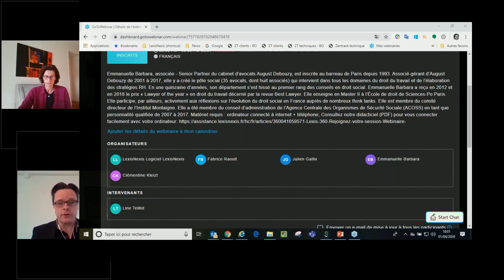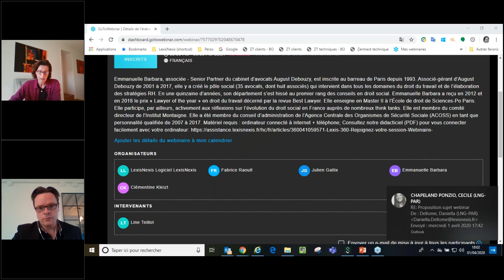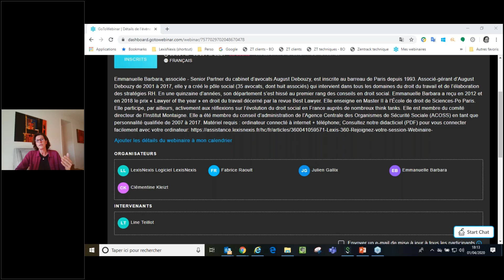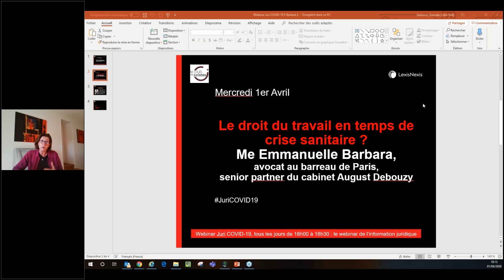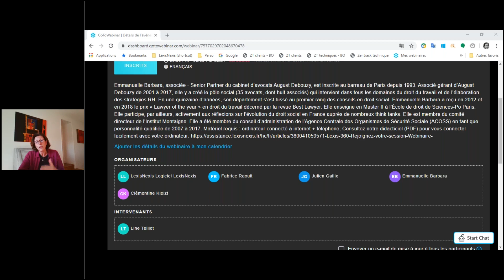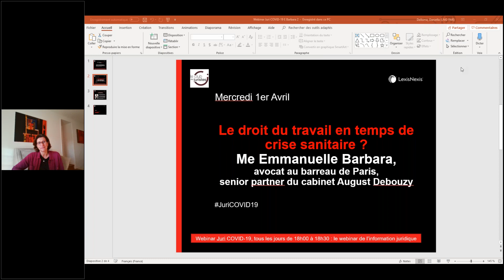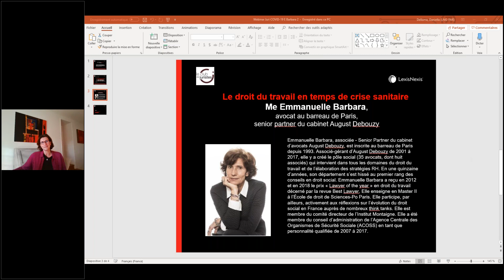Le droit du travail en temps de crise sanitaire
Le droit du travail en temps de crise sanitaire  vu par Me Emmanuelle Barbara, avocat au barreau de Paris, senior partner du cabinet August Debouzy.

WEBINAR JuriCOVID-19 : le 1er webinar quotidien organisé par LexisNexis et le Club des Juristes, pour une meilleure information et une meilleure compréhension de la situation par les professionnels du droit et les justiciables. LexisNexis, leader de l’information juridique digitale en France et Le Club des juristes, premier think tank juridique en France se sont unis pour mobiliser experts et personnalités pour éclairer la crise du Coronavirus sous le prisme du droit.